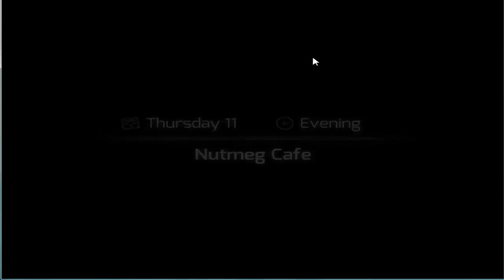Adorable Nikki | HuniePop #9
❤ Stalk Me ❤

❤ Steam: masterpencilangie ❤

Welcome all the perverts!
Even though it's made into the form of dating sim, which usually are really simple and lack the story, this one is hilarious and ridiculous enough to make me laugh and relax. Yay for fun times!
Although I know most of you are here for the booty! Hehe~